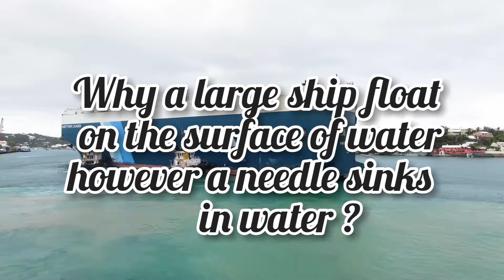Why a needle sinks in the water however a ship floats on the water ||Archimedes principle ||buoyancy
In this video 📸 I have discussed a very important reason that Why ship⛵ floats on the surface of the sea 🌊 however an iron needle🧵sinks in the water 💦.

        Zaib's Corner_25